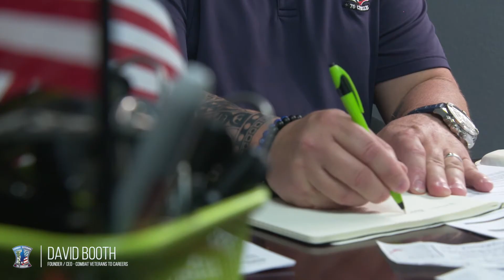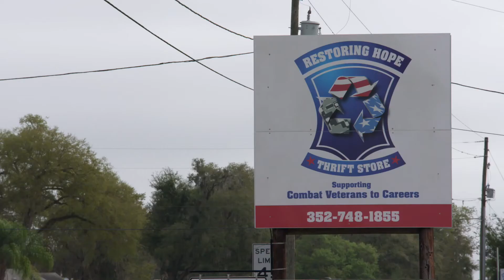Jersey Mike’s Subs’ and Combat Veterans to Careers - David booth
Combat Veteran’s to Careers is proud to be a recipient of Jersey Mike’s Subs’ annual “Month of Giving” campaign to fund local charities. This year, with your help, our local Jersey Mike’s locations was able to raise $21,965.39 for Combat Veterans to Careers. Thanks Jersey Mike's Subs!